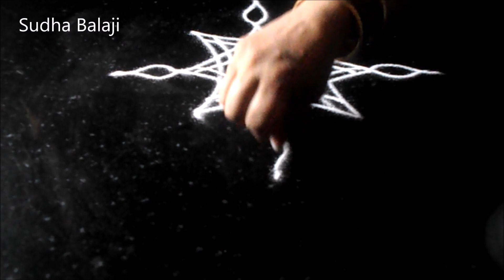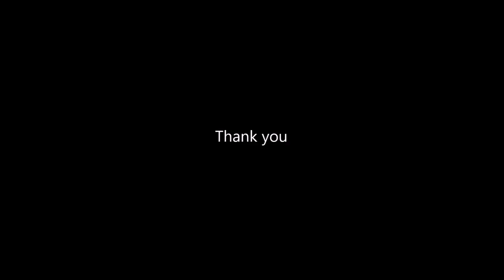Padi kolam with lotus for Deepavali | Sudha Balaji | Rangoli line designs for Diwali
A simple padi kolam design that is drawn with curved lines instead of the square base. We can try such traditional rangoli for festival decoration including Tamil New Year kolam

சதுரம்   பதிலாக வளைந்த கோடுகள் கொண்டு வரையப்பட்ட ஒரு எளிய படி கோலம் டிசைன்   தமிழ் புத்தாண்டுக் கோலத்தை உள்ளடக்கிய திருவிழாக்களுக்கான பாரம்பரிய ரங்கோலி  ஆக  நாம் முயற்சி செய்யலாம்